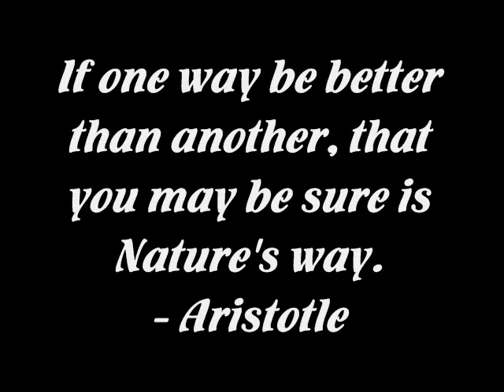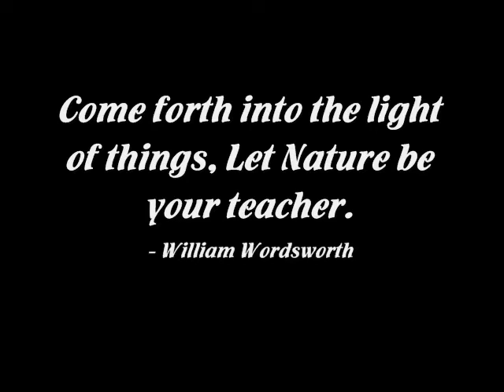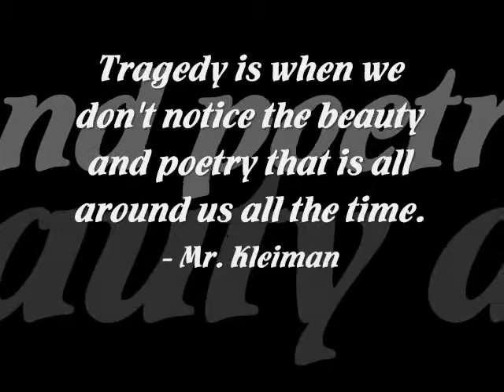A Walk In The Park With Mr Kleiman - part 3.wmv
This is the third video I have made of my nature photographs.  All of the species shown here were photographed in and around Toronto, Ontario within the last 2-3 years.  Enjoy.  Feedback is welcome and helpful for future projects.